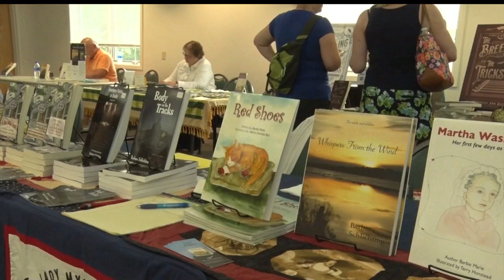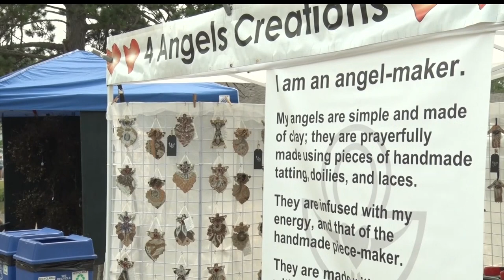Northwoods Art & Book Festival Brings In Authors and Artists Of All Kinds